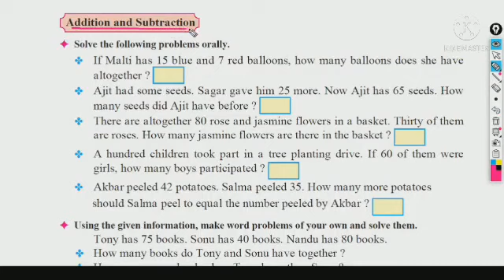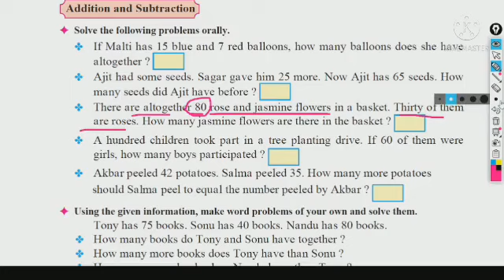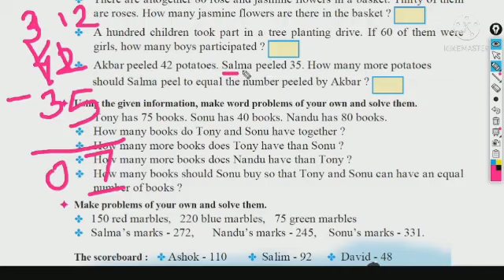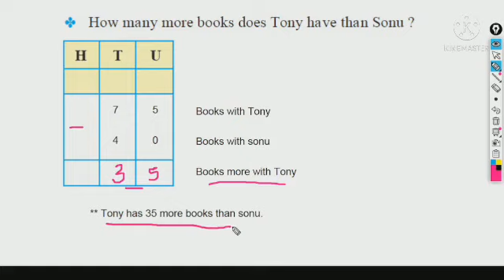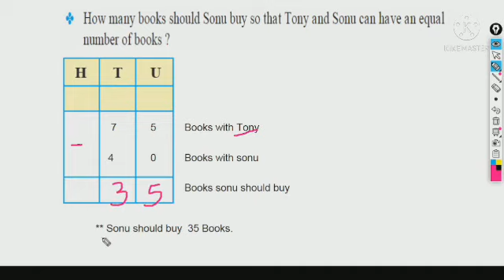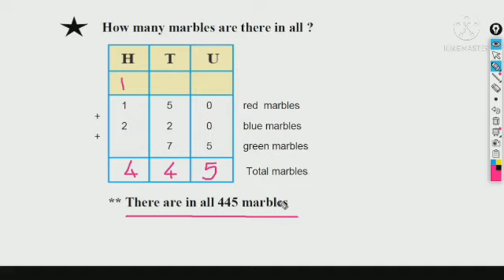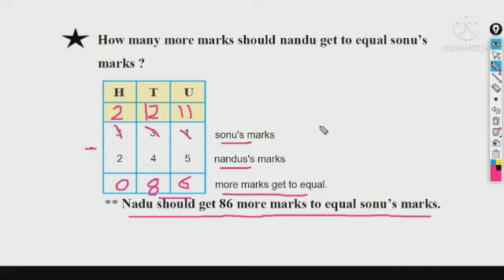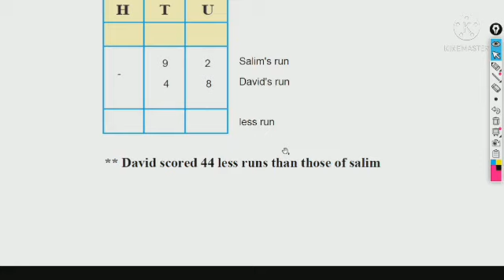Addition and subtractions || Sub - Mathematics || STD 3 || Pg.No. - 60